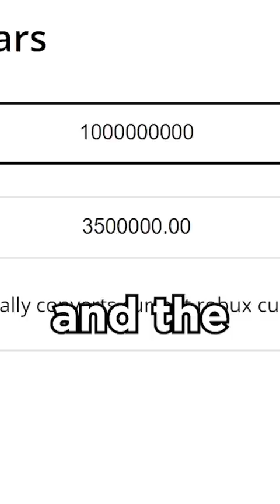Roblox's Richest Kid is Poor...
Roblox's Richest kid Hazem with a billion+ robux is actually poor.

Roblox Pls Donate Developer Hazem made millions then a billion robux from being Roblox developer at the age of 15. This is how this Roblox KID became a millionaire from Roblox in 1 year with the game Pls Donate.

Not how the Pls Donate Creator Made 1B Robux in 24 hours 1 week 1, and not Scamming Scammers in Pls Donate. Similar to KreekCraft This Game Actually Gives You FREE ROBUX or Flamingo ROBLOX PLS DONATE